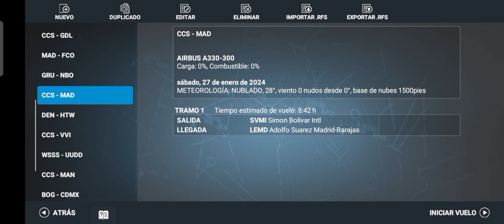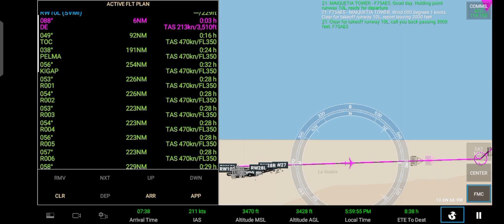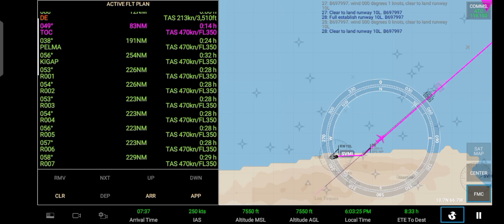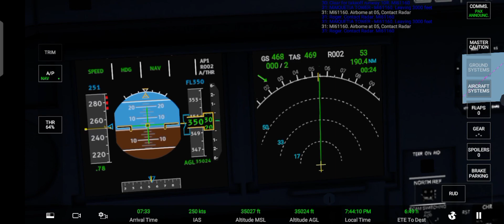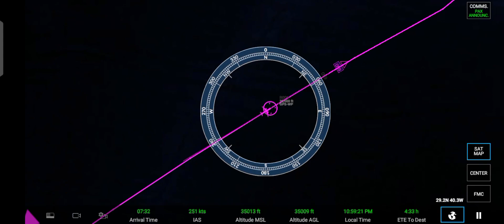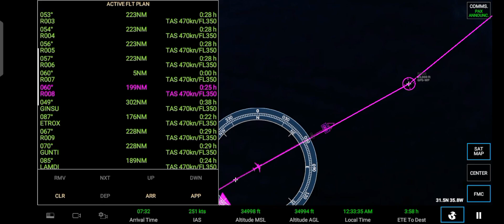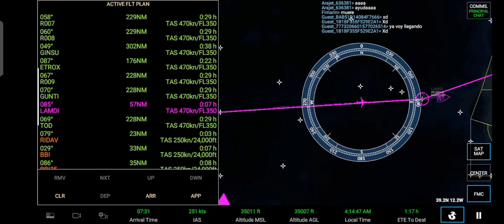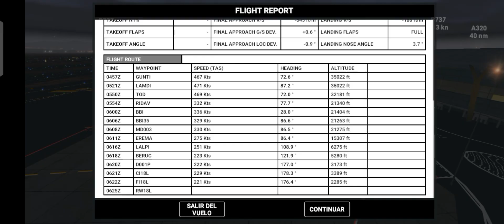RFS - Real Flight Simulator / Caracas 🇻🇪 (SVMI) - Madrid 🇪🇸 (LEMD) / Airbus A330 / Iberia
Que tal chicos. Aquí les dejo otro vuelo comercial, espero disfruten.

Este vuelo es desde Caracas, Venezuela 🇻🇪 hasta Madrid, España 🇪🇸, con el A330 de Iberia. Un vuelo de aproximadamente 8 horas y media

How are you guys? Here I leave you another commercial flight, I hope you enjoy.

This flight is from Caracas, Venezuela 🇻🇪 to Madrid, Spain 🇪🇸, with the Iberia A330. A flight of approximately 8 and a half hours
Comentarios